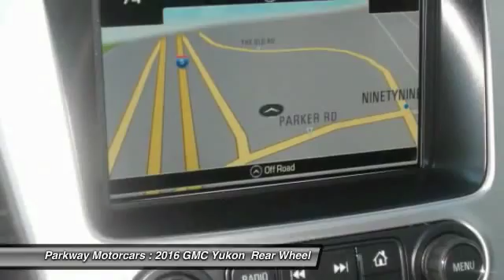2016 GMC Yukon Valencia CA 2162197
2016 GMC Yukon SLT

Parkway Motorcars
24075 Magic Mountain Parkway

This outstanding example of a 2016 GMC Yukon SLT is offered by Parkway GM. This GMC includes: EMISSIONS, CALIFORNIA STATE REQUIREMENTS HD TRAILERING PACKAGE OPEN ROAD PACKAGE Sun/Moon Roof Sun/Moonroof Satellite Radio Entertainment System ENGINE, 5.3L ECOTEC3 V8 Flex Fuel Capability 8 Cylinder Engine TRANSMISSION, 6-SPEED AUTOMATIC, ELECTRONICALLY CONTROLLED Transmission w/Dual Shift Mode Transmission Overdrive Switch A/T 6-Speed A/T *Note - For third party subscriptions or services, please contact the dealer for more information.* Want more room? Want more style? This GMC Yukon is the vehicle for you. Today's luxury vehicle is not just about opulence. It's about a perfect balance of performance, comfort and attention to detail. This 2016 GMC Yukon is the perfect example of the modern luxury. What's the best way to keep your occupants occupied in this GMC Yukon ? A full-featured entertainment system. It's included and ready to entertain. Added comfort with contemporary style is the leather interior to heighten the quality and craftsmanship for the GMC Yukon High performance is what this vehicle is all about. You will be reminded of that every time you drive it. There are options that you need, And there are options that you want. This GMC Yukon has them all. This GMC Yukon is equipped with navigation, so you no longer have to wonder if you're headed in the right direction. BUY FROM AN AWARD WINNING DEALER: The four Parkway Dealerships (Parkway Volkswagen, Parkway Buick Cadillac GMC Hummer, Parkway Hyundai and Parkway GMC Castaic) also service our surrounding areas including Bakersfield, Palmdale, Lancaster, Sylmar, Granada Hills, Glendale, Burbank, Northridge, Van Nuys, Sherman Oaks, the City of San Fernando, Sunland and the greater San Fernando Valley. Absolute accuracy cannot be guaranteed. All vehicles are subject to prior sale. Price does not include applicable government fees, taxes, title, finance charges, dealer documentation fees, emissions testing fees or other fees.